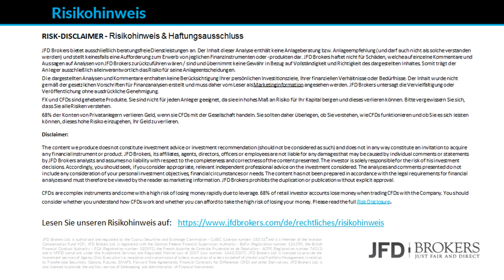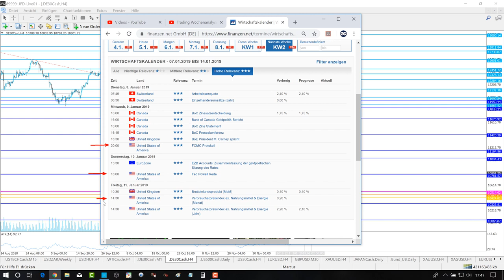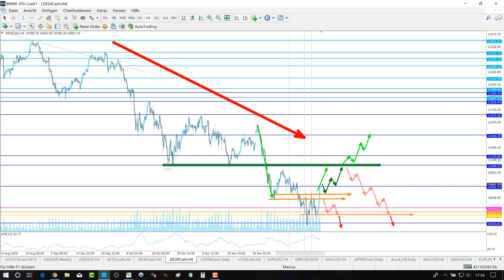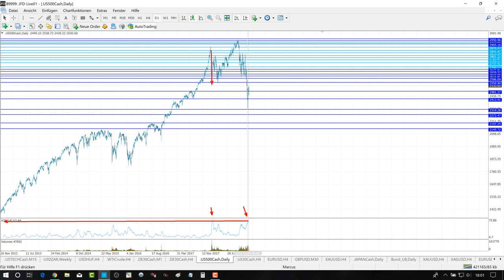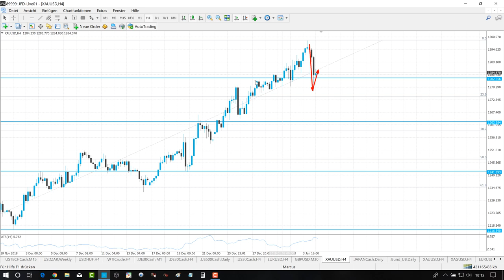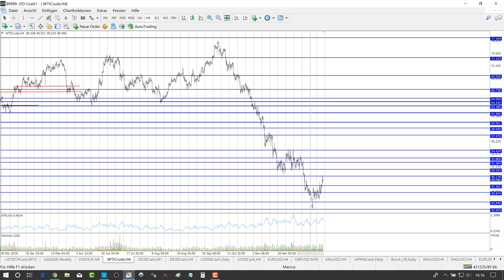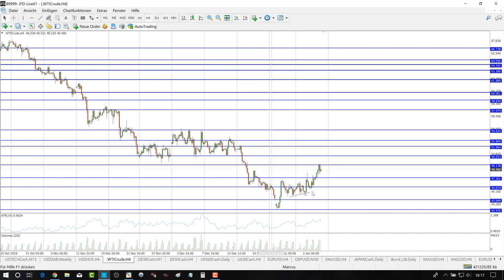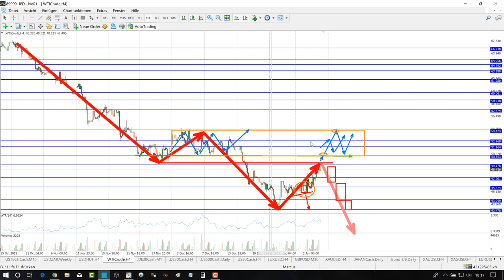Trading Wochenanalyse für KW02/2019 mit Marcus Klebe - DAX - EUR/USD - Gold - S&P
DAX - S&P - EUR/USD - Gold - WTI

S&P: ab 13:53
EURUSD: ab 21:20
Gold 25:08
WTI 31:43